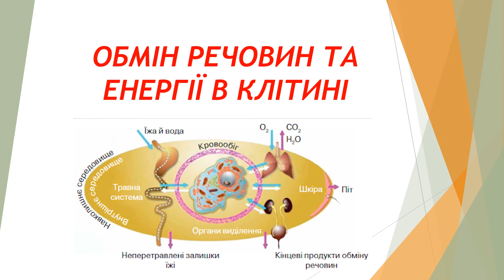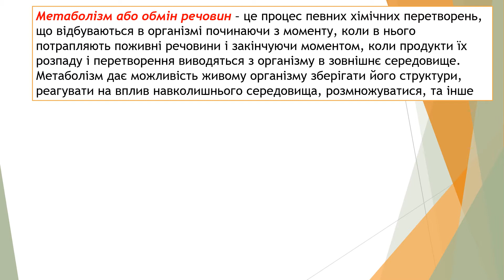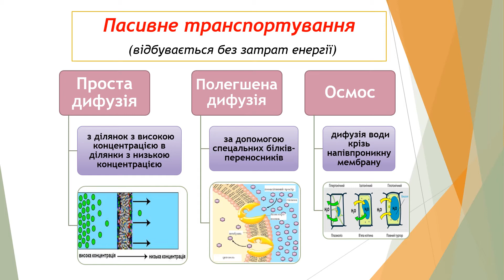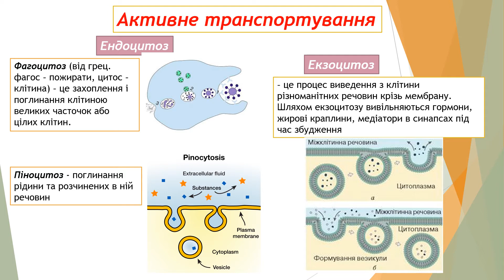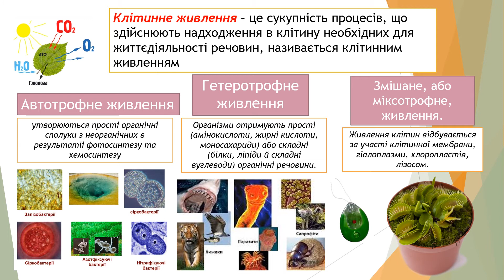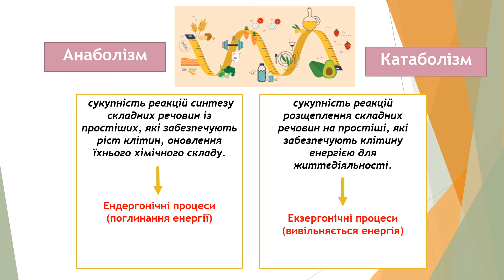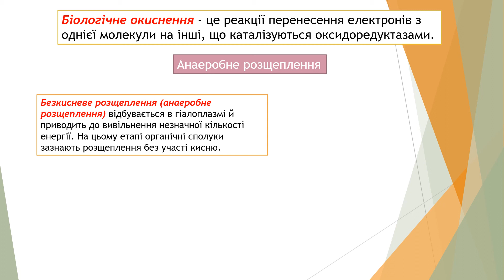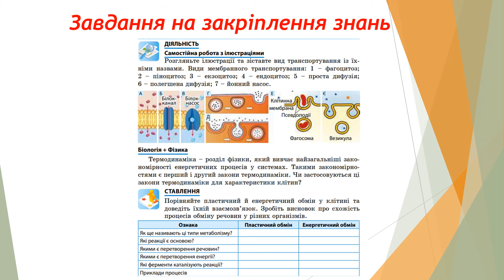Обмін речовин та егергії в клітині. Урок біології в 9 класі